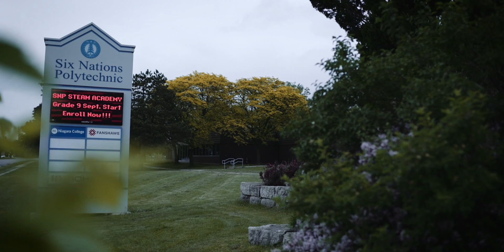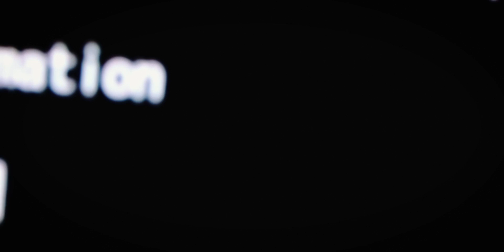STEAM Academy High School Brings New Model of Education to Brantford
The SNP STEAM Academy is now accepting registrations for students entering grade 9 and 10 September 2018 and 2019! to apply.

The STEAM Academy is a tuition-free private high school that offers enhanced science, technology, engineering, arts, and mathematics programs as well as an integrated two-year college diploma: all delivered locally right here in Brantford!
With support from IBM and other industry leaders, students will learn through hands-on experience, mentorship, and exploration!